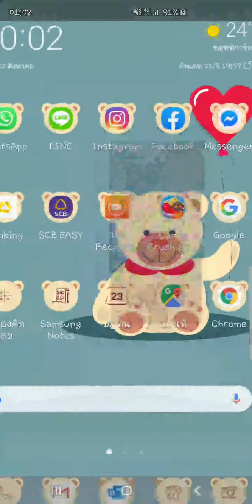Candy Crush level 4689